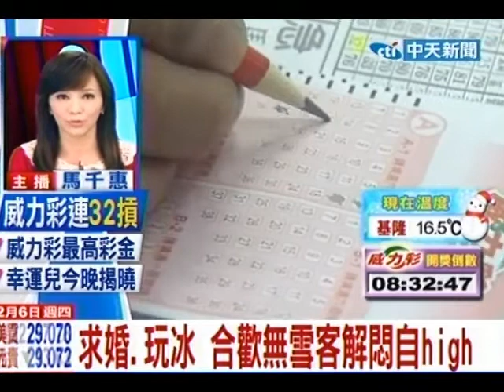求婚、玩冰 合歡無雪客解悶自high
中天新聞》迎接入冬初雪，在下雪之後合歡山區第2天湧現遊客來等雪，包括藝人方順吉攜家帶眷現身，但天氣轉晴水氣不足老天不再降雪，遊客撲空好失望，民眾乾脆自製白雪來玩，有人則在生日的這一天求婚，若真想一賞雪景的遊客，只能勉強遠眺玉山，看看前一天下在山頭的積雪過乾癮。